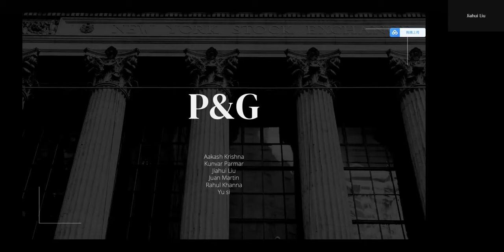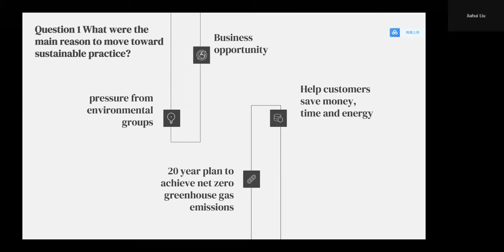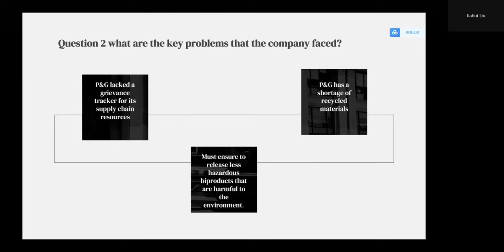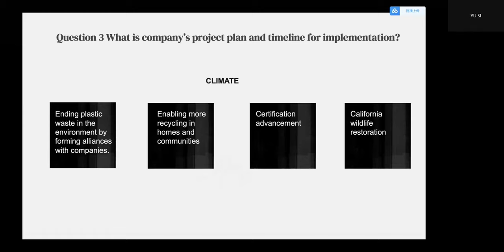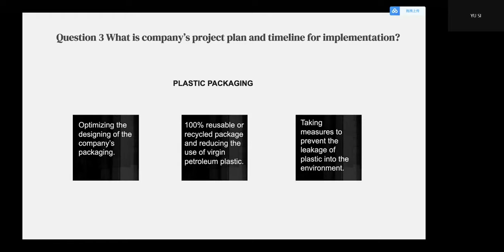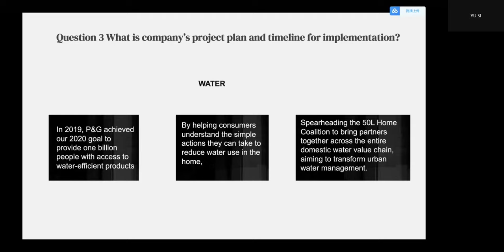Sustainable Supply Chain Management Formative Assignment-Group 13 P&G Company